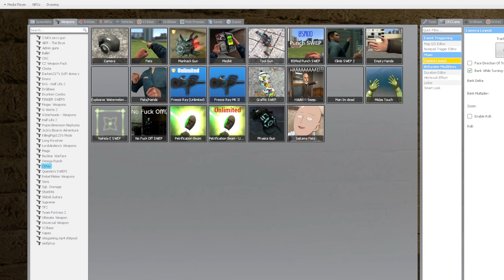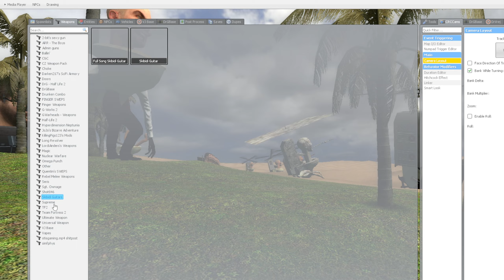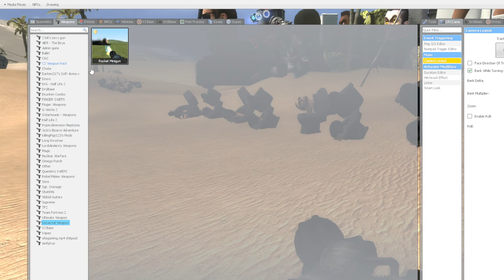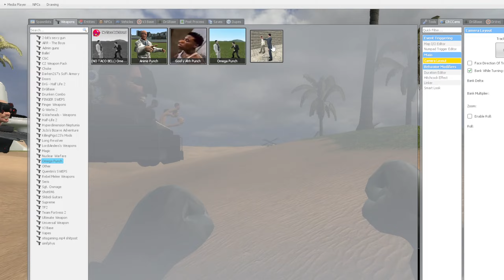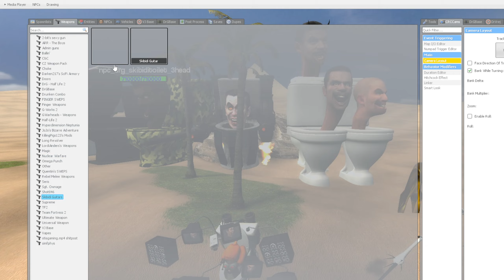TV Woman Kidnapped! |TV Woman NEEDS HELP!? SKIBIDI TOILET BOSSES BATTLE In Garry`s Mod!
Inspired by videos - @DaFuqBoom

In this new video: TV Woman Kidnapped! |TV Woman NEEDS HELP!? SKIBIDI TOILET BOSSES BATTLE In Garry`s Mod!